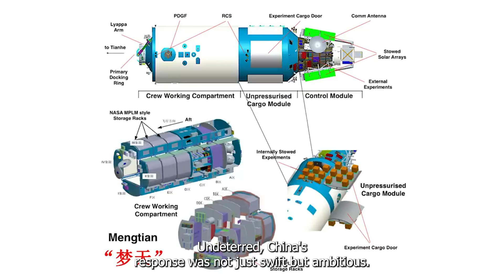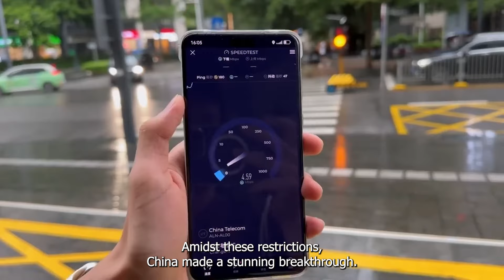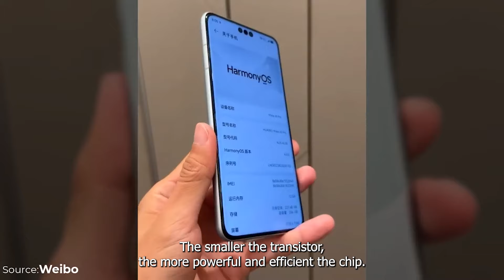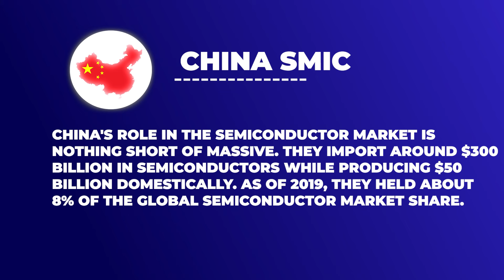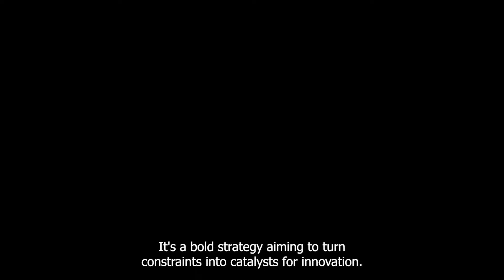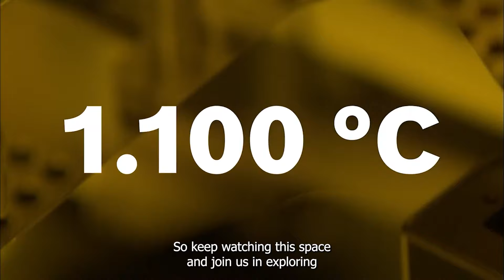Global Tech Showdown: US-China Battle for Semiconductor Dominance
🚀 Dive into the epic saga of the US-China tech rivalry in our latest video! From the launch of the ISS in 2000 to the intense semiconductor battle, witness how this high-stakes game is redefining global technology. 🌌 Discover China's bold steps in space technology and their relentless push in the semiconductor industry despite heavy US sanctions. 💡 Uncover the future implications of this tech war on global innovation and leadership.

✅💡If you need investment advice💡or just want to consult, you can find us here on 🔥 Facebook or write to our email, we are waiting for you!👇👇✅

⚠️Before you start investing your money, it's important to remember that investing always involves risk. No investment is completely safe or guaranteed. Always do your own research before making any investment decisions. Remember, the key to successful investing is a long-term strategy and disciplined approach. Stay informed, stay cautious, and invest wisely!⚠️